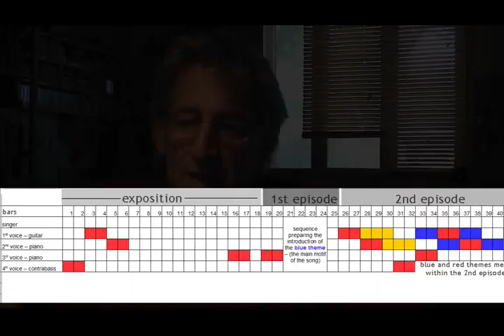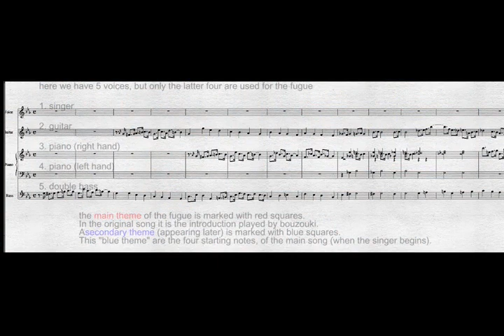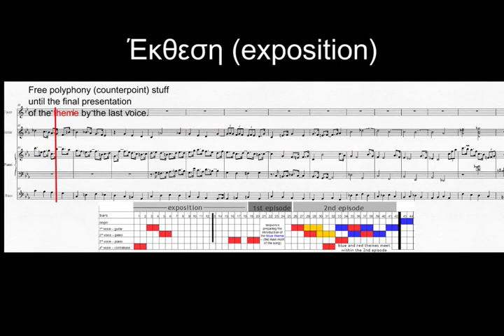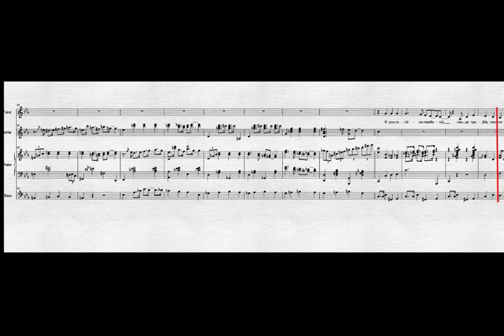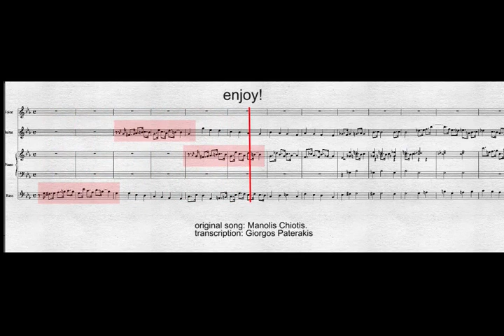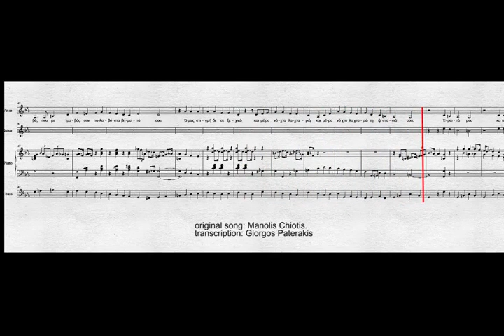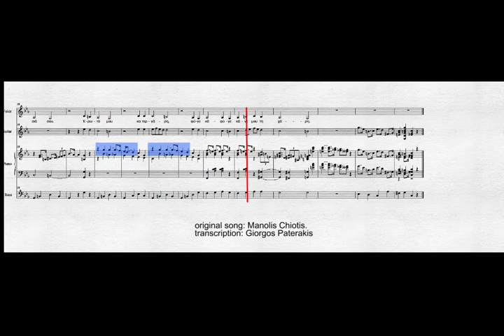"Boiled egg or Moussaka?" - Fugue analysis and transcriptions by Giorgos Paterakis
A fugue - style transcription of a Manolis Hiotis' Greek song (Έρωτά μου Κατεργάρη) by Giorgos Paterakis

Antigoni Penezi, voice
Giorgos Chronopoulos, guitar
Giorgos Paterakis, piano
Giorgos Ventouris, double bass